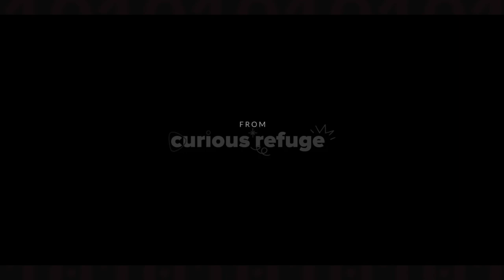Curious Refuge (Shelby & Caleb) – AI film school, going viral, Sora, creativity, more | zero1cast 05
In today’s podcast episode, we welcome two folks you may know, Caleb and Shelby, the creators and educators behind Curious Refuge—a platform for anyone who wants to learn how to utilize AI tools to create films. Beyond that, they also know how to go viral with their funny and creative trailers.

Our conversation delves into topics like their vision for the school, going viral, the critical role of content distribution, navigating partnerships with major corporations and studios, and, of course, the future of AI filmmaking with Sora. This chat also had a few unexpected hilarious moments, but just those who watched the whole episode will laugh with us.

Our show is about AI and how it impacts the creative industry. We talk about AI Films, Creativity, Storytelling, Ethics, Workflows, and whatever flows 🌊 Stay ahead to participate in the (r)evolution of filmmaking. If you like the talk, please consider giving us a like, this helps this content reach more people with the same tastes as you.

Please consider supporting us with a coffee ❤️ Yes, a cup of coffee can change everything :)

Chapters
00:00 - Highlight Caleb (Curious Refuge)
00:36 - Intro of the Episode
01:46 - Intro Curious Refuge
04:40 - The Life Before AI and Curious Refuge
07:10 - Wes Anderson's Star Wars Video going viral
10:56 - Experience of going viral
16:28 - What to do after going viral
24:48 - The rolls in Curious Refuge
30:00 - Tips and tricks of how going viral
35:00 - Which platform is better for your content
41:00 - The importance of thinking about your distribution
44:20 - The impact of Sora
58:00 - The creation of Curious Refuge
01:03:14 - Big Studios and AI
01:11:46 - AI and the future
01:18:05 - How Ai help in your creativity
01:19:20 - The Future of Curious Refuge
01:22:46 - Advice for new Ai Filmmakers
01:27:27 - Quote of the episode